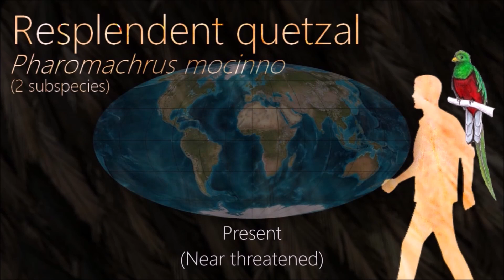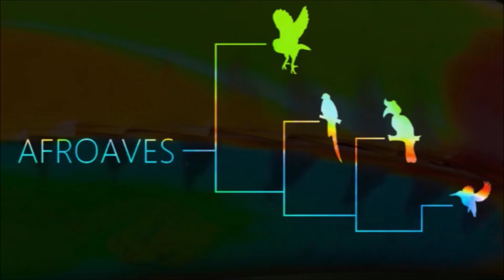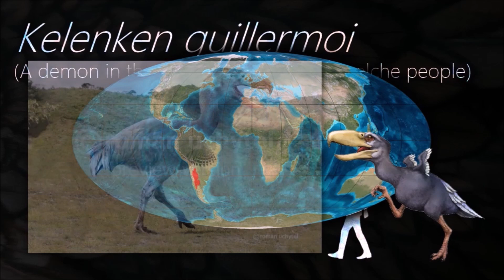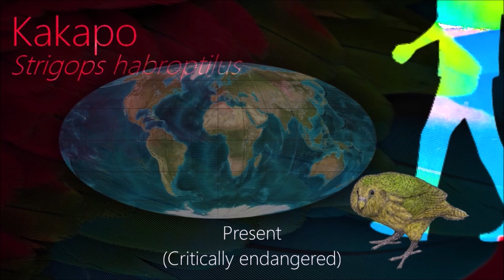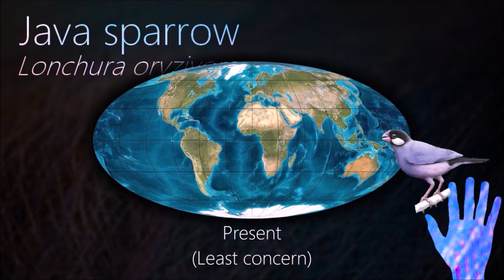BIRDS VI : Afroaves and Australaves 🐦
Illustrate by Satoshi Kawasaki

0:00 Phylogenetic tree
0:34 Trogoniformes
1:19 Bucerotiformes
2:03 Coraciiformes
3:23 Piciformes
4:53 Cariamiformes
7:15 Psittaciformes
9:11 Passeriformes